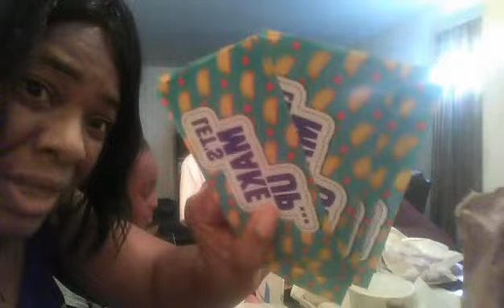Taco Tuesday Mukbang #8 with the Queens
Hi Fizzfam! Sharing another one of our Mukbangs! We decided to do a Taco Tuesday Mukbang on Tuesday for a change and will be doing more of them. Love you!